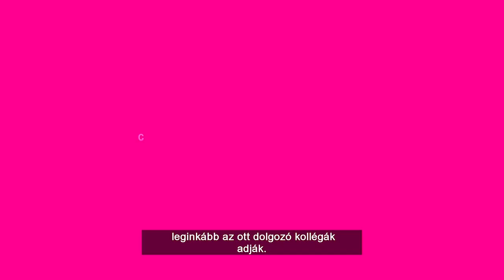Deutsche Telekom IT Solutions - 2020 Campaign overview